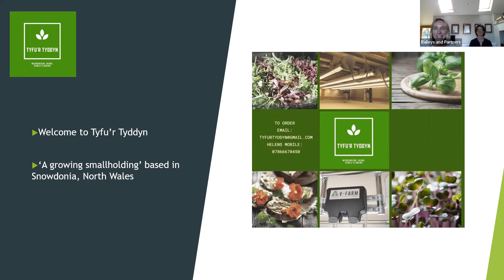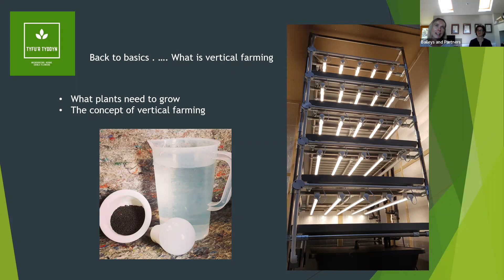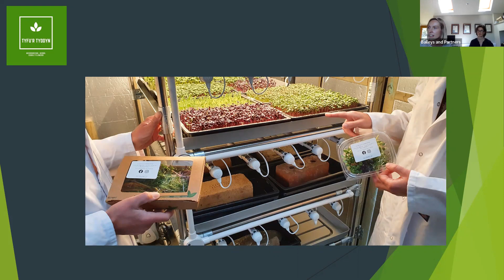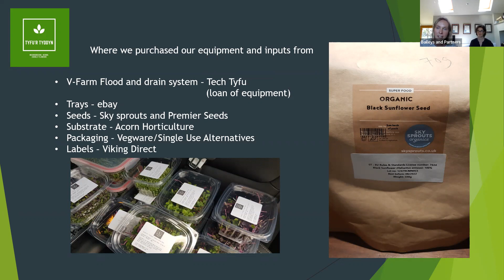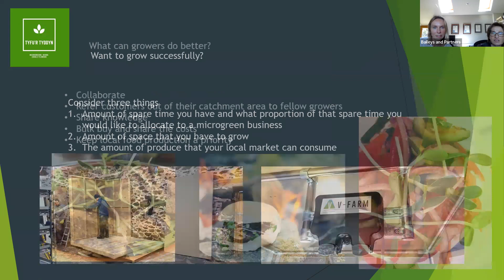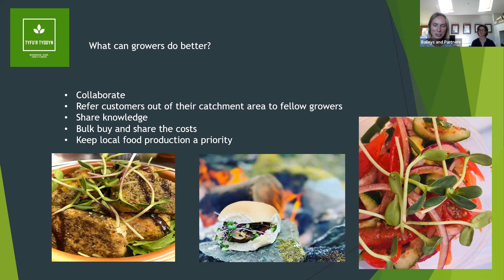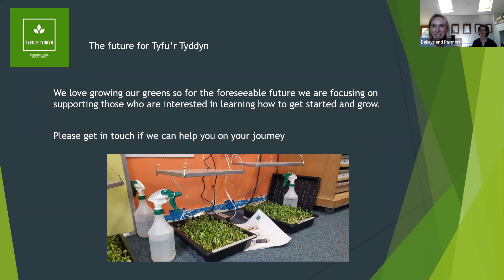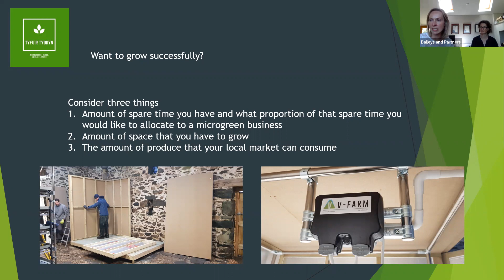Growing with Tyfu'r Tyddyn: Helen and Jodie from Baileys and Partners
This session with Helen and Jodie from Tyfu'r Tyddyn provides an insight into their vertical farming experiences. Tyfu'r Tyddyn grow microgreens, herbs and edible flowers grown in Llanbedr, Snowdonia. In this session, you can learn more about the packaging and selling of microgreens produce, as well as some recommendations for new growers who are looking to establish a business.